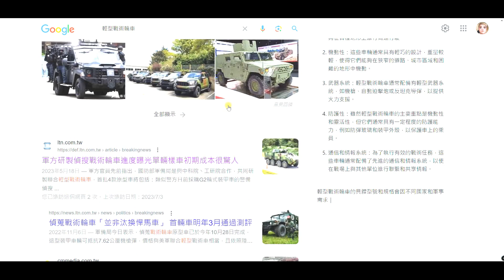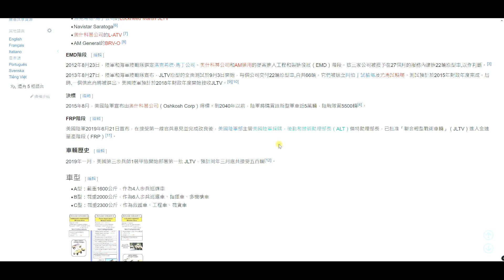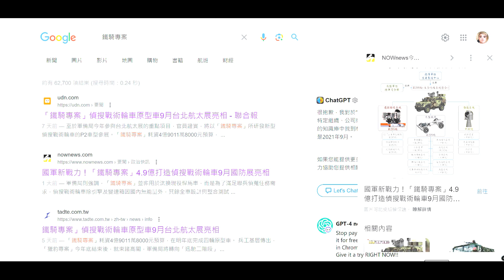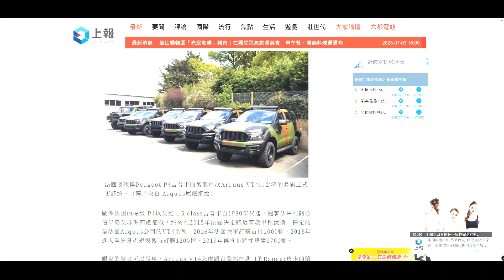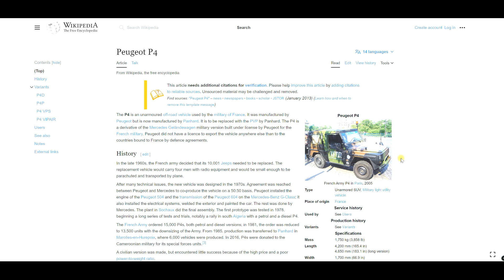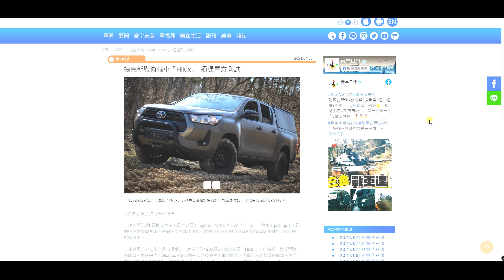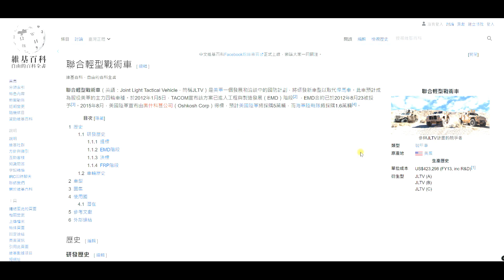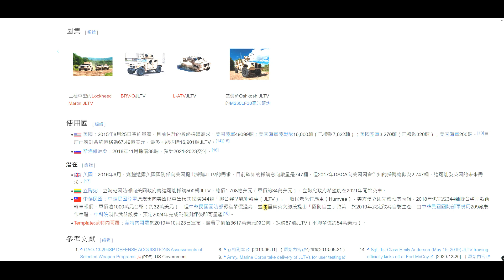[軍聞觀察]「鐵騎專案」偵搜戰術輪車原型車近況及分析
[軍聞觀察]「鐵騎專案」偵搜戰術輪車原型車近況
聯合輕型戰術車（英語：Joint Light Tactical Vehicle，簡稱JLTV）是美軍一個發展和洽談中的國防計劃，將研發新車型以取代悍馬車。此車預計成為服役美軍的主力四輪車種。於2012年1月5日，TACOM宣布該方案已進入工程與製造發展（EMD）階段，EMD合約已於2012年8月23被授予。2015年8月，美國陸軍宣布由奧什科甚公司（Oshkosh Corp）得標，預計美國陸軍將採購5萬輛，而海軍陸戰隊將採購1.6萬輛。
中華民國陸軍原規畫向美國以軍售模式採購344輛「聯合輕型戰術輪車（JLTV）」，取代老舊悍馬車（Humvee），美方便立即完成相關簡報，2018年也完成344輛聯合輕型戰術輪車報價，單價逾1200萬元台幣（約39萬美元），但中華民國國防部認為單價過高，並考量蔡英文總統提出「國防自主」政策，於2019年決定改為自製生產，由中華民國國防部軍備局209廠製作車體、中科院製作武器設備，預定2024年完成戰術測評後即可量產。
目前軍備局已完成第二輛原型車，準備於九月航太展與國人見面，但諸葛風雲仍對本案持有高度懷疑，因為已經跟美國買現貨不相上下，且軍備局經常是土法煉鋼，且讓我們拭目以待。
資料來源:
維基百科: